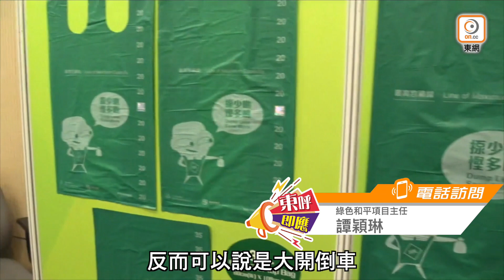【on.cc東網】東呼即應 ：垃圾徵費講早抖 市民歡喜環團愁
垃圾收費一拖再拖，是否真係難以推行？

【東呼即應 ：垃圾徵費講早抖　市民歡喜環團愁】